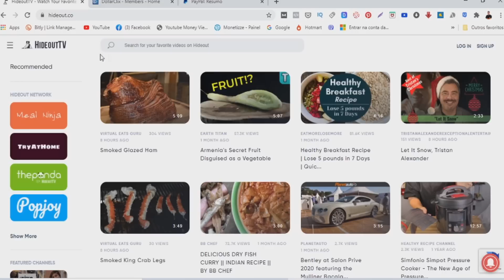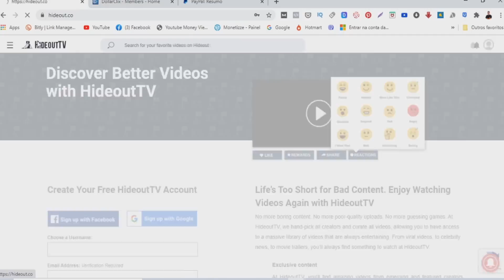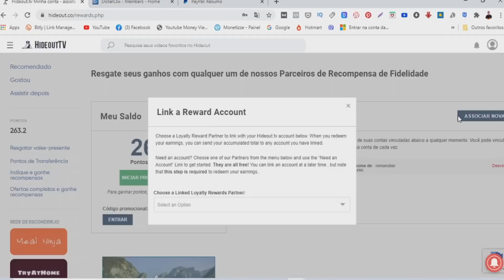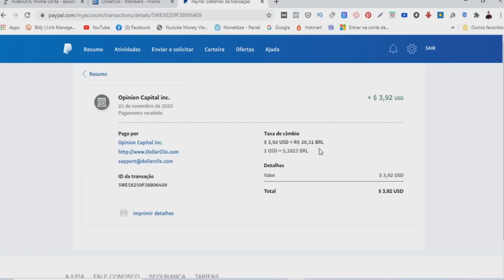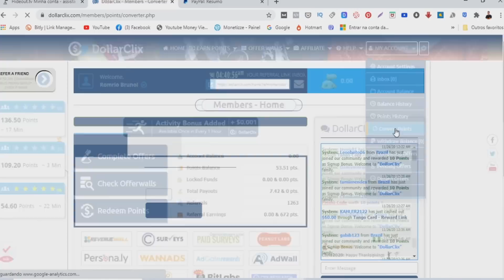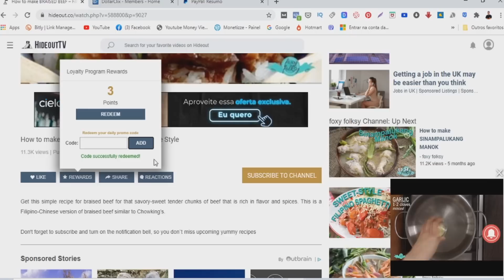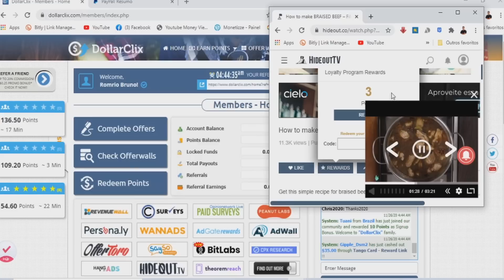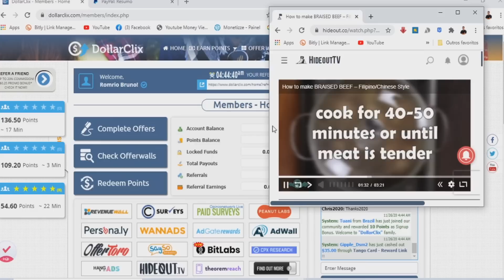Ganhe $2,00 Para Cada Vídeo que você Assiste! Como Ganhar Dinheiro no Paypal ASSISTINDO VÍDEOS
Nesse vídeo vou te ensinar o passo a passo de como ganhar dinheiro no paypal assistindo vídeos na internet, ganhe em dólar através da Hideout Tv juntamente da Dolarcllix.

Com esse tutorial você será capaz de entender como ganhar dinheiro na internet de maneira rápida e simples, assistindo vídeos e recebendo ganhos via paypal, a maquina de dinheiro.

Veja Também:

👉 Ganhe R$20 Trabalhando em Casa 5 Minutos Por Dia Com Imagens - GANHAR DINHEIRO ONLINE (Renda Extra)

👉 Me segue no Instagram: @romario.bruno7

Pesquisas Relacionadas:

- como ganhar dinheiro assistindo vídeos
- ganhar dinheiro assistindo vídeos
- como ganhar dinheiro com vídeos